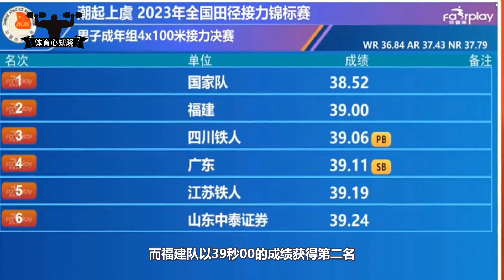38秒52！接力落后，但谢震业奋力跑回第一，中国队甩开对手5米远||男子4x100米接力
中国飞人谢震业上演惊天大逆转